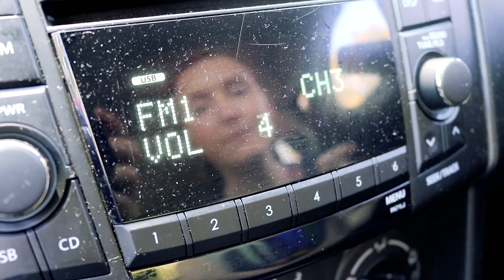Quintessence - One Minute Film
The English faculty at Freshie undertook a film workshop and had to create an original one minute film around the theme of Mindfulness all in one day! They were also given a specific location and item that they had to include in their films. Very proud of all our English teachers who took on the creative challenge with such energy.

Group members: Mr Gordon, Ms Stock and Ms Roberts.